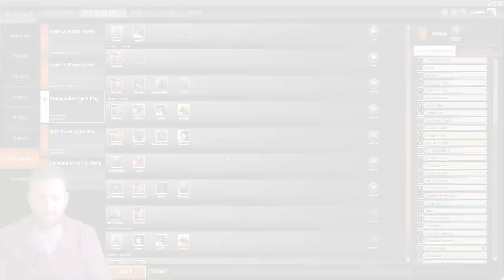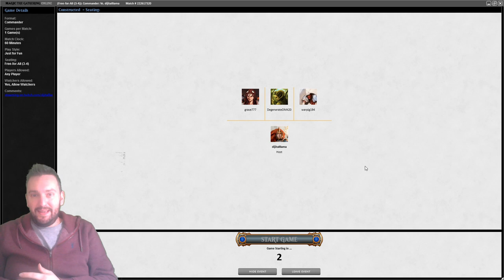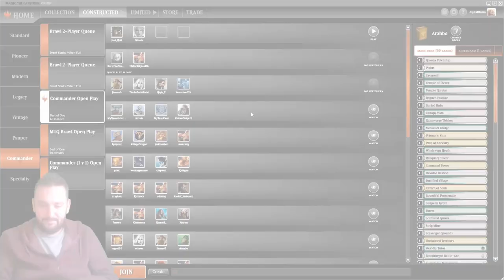COMMANDER GAMEPLAY | Arahbo and the cats are back | MTGO STREAM REPLAY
Today's stream was a ton of fun and I feel like Arahbo held his own against some really strong decks!
I stream every Sunday afternoon over on Twitch at 2pm UK time, would love to see you there!

Just fancy supporting as a one-off thing?

💤OFFICIAL BIT
Dijital Llama is unofficial Fan Content permitted under the Fan Content Policy. Not approved/endorsed by Wizards. Portions of the materials used are property of Wizards of the Coast. ©Wizards of the Coast LLC.